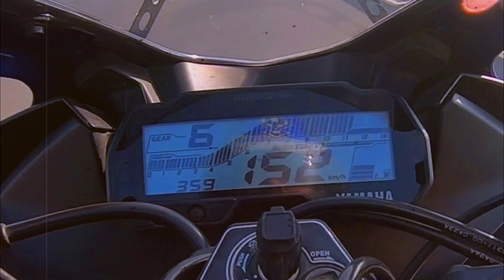Yamaha R15 V3 Top Speed || MAWAGP || Bangladesh || Indonesian Variant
Full stock bike.